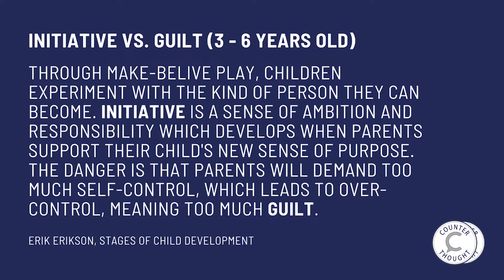Ep. 55 - The Immorality of Transgender Children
Guiding a child to be transgender is an immoral act. The parents are to blame for the exponential increase in transgender children. The psychological development of a child is not capable of understanding abstract thought (transgenderism) until at least 11 years old, but children as young as 4 years old are being told they are not the boy or girl they were born as, instead they are the opposite.

Join me as I detail what I believe is causing the exponential increase in transgender children, and why it should not be celebrated.

Chapters
00:00 Introduction
00:13 Opening Statement
01:24 FINA Transgender Policy
03:08 Why Is Transgender Children A Thing?
07:19 The Reason Behind the Increase of Transgender Children
10:04 The Parents Are To Blame
16:50 Parents Are Teaching Transgender Terminology
18:46 Media Transgender Holy Grail - God Meant It To Be
21:16 Gender Affirming Care Is White House Policy
23:48 Closing Statement
26:50 End Card